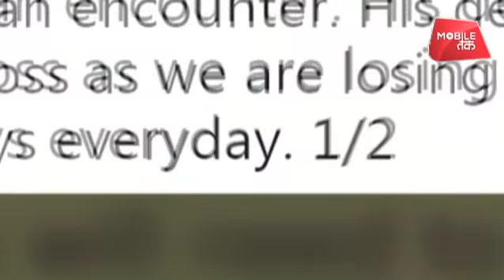पहले जिन्ना का मान, अब आतंकी का सम्मान! | UP Tak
जम्मू-कश्मीर में हिजबुल के आतंकी मन्नान बशीर वानी के एनकाउंटर में मारे जाने के बाद अलीगढ़ मुस्लिम विश्वविद्यालय में पढ़ने वाले जम्मू-कश्मीर के छात्रों ने वानी के समर्थन में कार्यक्रम करने की कोशिश की. इसके बाद यूनिवर्सिटी में हड़कंप मच गया. यूनिवर्सिटी प्रशासन ने और यूनिवर्सिटी के बाकी छात्रों ने वानी समर्थक छात्रों को रोकने की कोशिश की. इस दौरान काफी बहस हुई.

हालांकि, यूनिवर्सिटी प्रशासन ने मामले को गंभीरता से लेते हुए 3 छात्रों को सस्पेंड कर दिया है. यूनिवर्सिटी पीआरओ ने कहा कि यूनिवर्सिटी कैंपस में देश की सुरक्षा के मसले पर किसी तरह का समझौता नहीं किया जाएगा और यूनिवर्सिटी ऐसे लोगों से कड़ाई से निपटेगा. आज हुए हंगामे की अंदरुनी जांच कराई जा रही है.